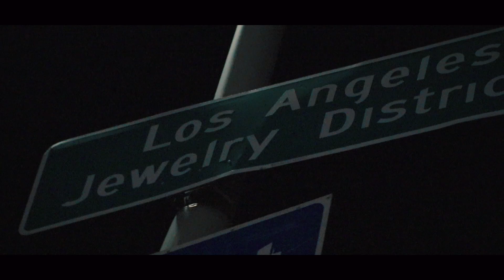FLATLINE FRANKO x CASH R.O.E - 'LOST BOYZ' (DIR. TURTLE.MOV)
SHOT/EDITED BY TURTLE.MOV

FLATLINE FRANKO x CASH R.O.E - 'LOST BOYZ' (PROD. DAVE DOLLA)

DEATH TRAP GLOBAL**